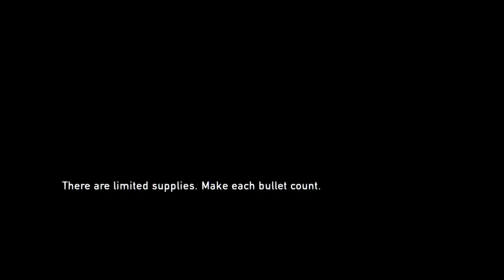The Last of Us™ Playthrough Part 10